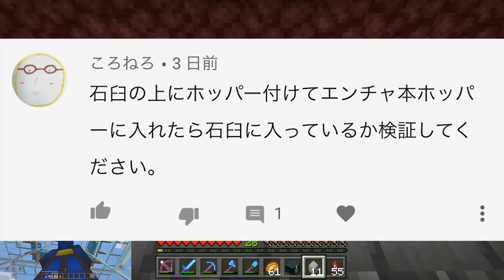【まぐクラ #160】新メンバー加入のお知らせ【マインクラフトBE】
チャプターメニュー~お好きなところからどうぞ~
・寝姿 1:11
・まぐラジオ 1:52
・焚き火の秘密 4:53
・日本新記録 5:34
・攻略開始 6:45
・スポナー 7:32

☆今日の一言☆
hereさんをこの動画で始めて見る人もいるんだろうな～と、編集終わってから思う私。
撮影中にそこまで考えられたらそれこそナイスやな～、まあええか。
と、久しぶりの深夜編集にておもふ。

【まぐにぃイベント情報】＝＝＝＝＝＝＝＝＝＝＝＝＝

【U-FES. TOUR 2019 Games in 大阪】
開催会場 : OSAKA MUSE

【U-FES. TOUR 2019 Games in 新潟】
開催会場：NIIGATA LOTS